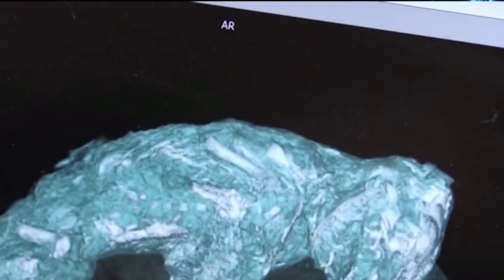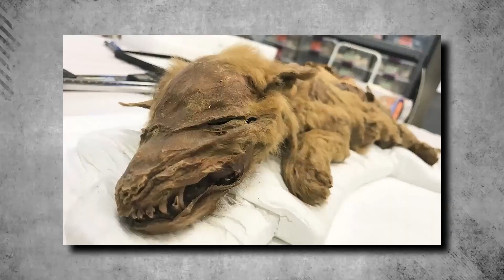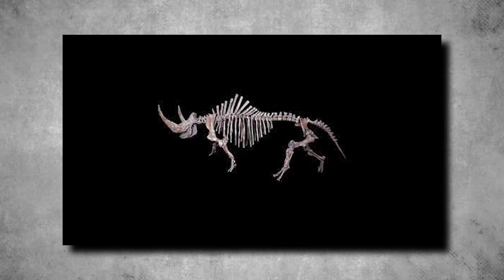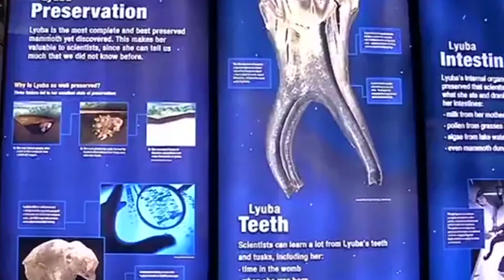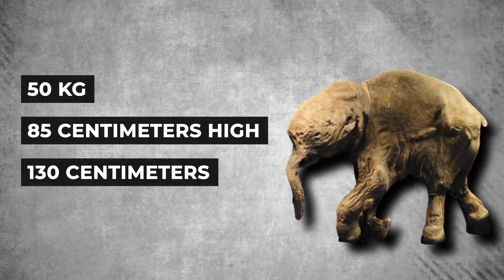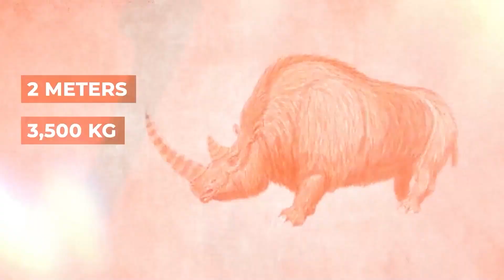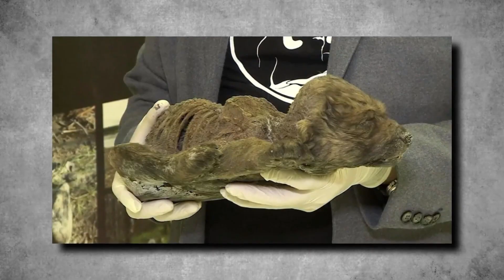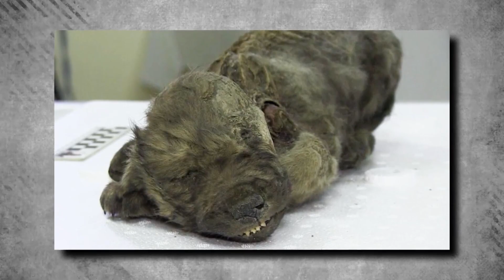50,000 Year Old Creature Found with Its Brain Still Intact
The Arctic regions of Siberia and Alaska are largely covered by a layer of soil frozen for several years. This area is known as the Permafrost and it holds secrets that have been buried for thousands of years. In recent times, researchers have managed to uncover some unbelievable discoveries from the permafrost that prove the existence of an Ice Age.

Permafrost is a layer of soil, sediment, or rock that remains frozen for at least two consecutive years. It is mostly found in regions with extremely cold climates along with high mountain ranges. It is usually formed when the temperature of the ground stays below the freezing point for a prolonged period of time. This allows ice to form which then binds together the soil particles.

Permafrost is a crucial component in the Earth’s climate system. It acts as a massive carbon sink that stores vast amounts of organic matter frozen for thousands of years. When permafrost begins to thaw, this organic matter is released and decomposed, releasing greenhouse gasses like carbon dioxide into the atmosphere. The release of these gasses into the atmosphere is what contributes to global warming and climate change.

Due to the warming up of the climate, the permafrost of Siberia and Alaska has started to thaw unveiling fascinating secrets of the Ice Age. One of these secrets is the existence of life, as recently carcasses of animals have been found confirming life during the ice age. Let’s talk about some of them one by one.